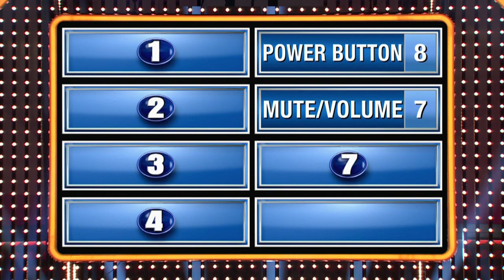His remote control VIBRATES?! 😳 | Family Feud Canada